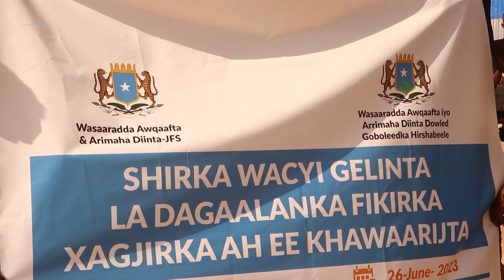Shir looga hadlayo la dagaallanka Fikirka Khawaarijta ayaa maanta ka furmay Magaalada Jowhar.